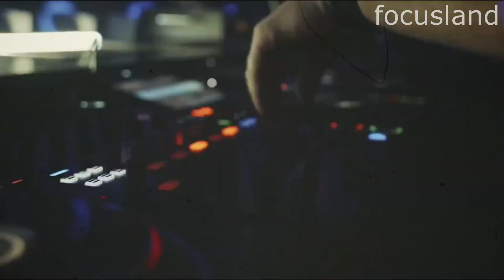Snap! & Turbo B ft. Blue Heart - Rhythm Is A Dancer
Snap! & Turbo B ft. Blue Heart - Rhythm Is A Dancer (S. Plotnikov & DJ X-KZ)
Лучшая Танцевальная музыка!

Notice:
This channel is created to show the best videos with magnificent songs. We do not want to violate copyrights.
There is no need to strike the video when you can get it deleted immediately.

Уведомление:
Этот канал создан, чтобы показать лучшие видео с великолепными песнями.